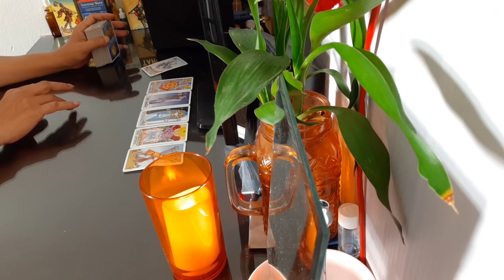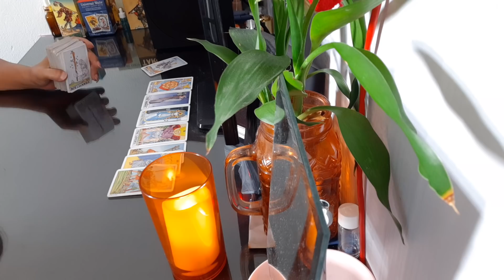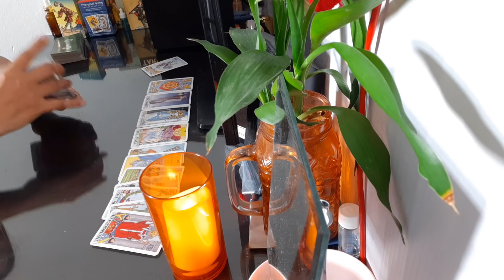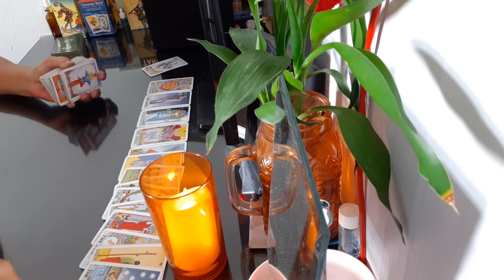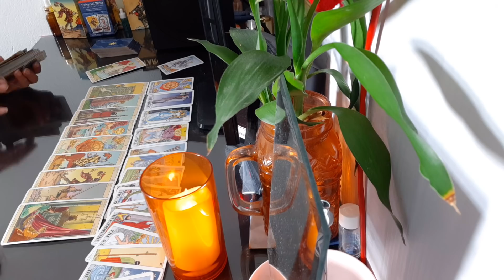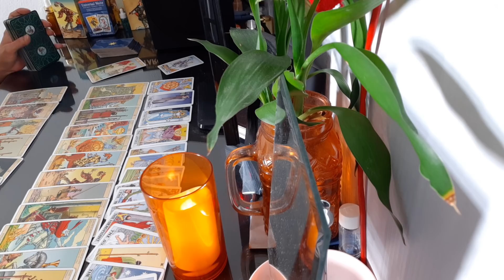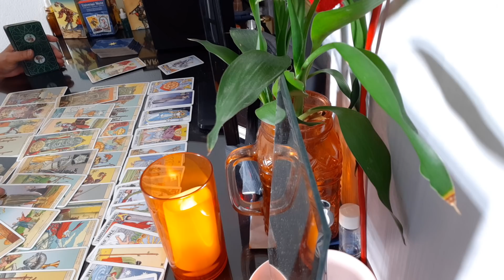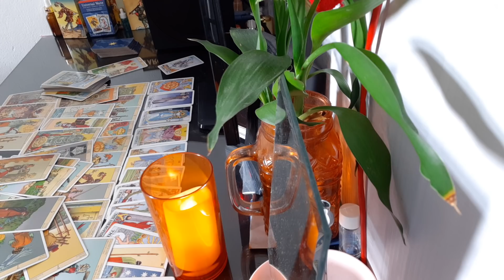คลิปพิเศษ วันศุกร์ ความรัก ปี 2020 จะมีรักครั้งใหม่ และมีการกลับมาคนรักเก่า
ติดต่อดูดวง : @afe0329y